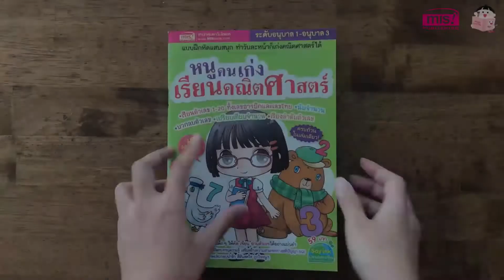หนังสือหนูคนเก่งเรียนคณิตศาสตร์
หนังสือสำหรับฝึกฝนเด็กๆ ให้คัด เขียน อ่านตัวเลข นับจำนวน บวกลบตัวเลข เปรียบเทียบจำนวน เรียงลำดับตัวเลขได้อย่างคล่องแคล่ว พร้อมสนุกสนานกับแบบฝึกหัดทบทวนความรู้ เสริมสร้างความสามารถทางสติปัญญา (IQ) ภาพประกอบน่ารัก สีสันสดใส ถูกใจหนูๆ เพียงทำวันละหน้าก็เก่งคณิตศาสตร์ได้